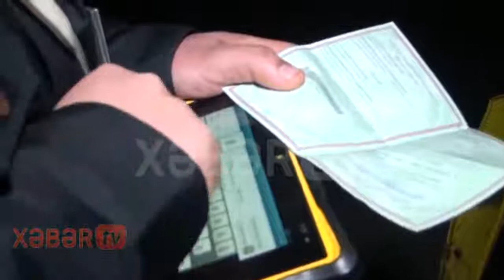Yeni İlin ən maraqlı reydi